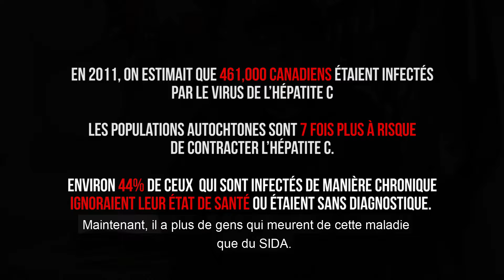Bande-annonce du film: 'Pratiques prometteuses à Timiskaming First Nation'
L’hépatite C